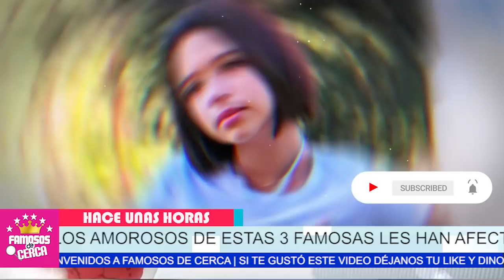📌😱 ( 3 𝗖𝗢𝗦𝗔𝗦 𝗘𝗡 𝗖𝗢𝗠𝗨𝗡 ) Que No Sabias / 𝗗𝗘 𝗔𝗡𝗚𝗘𝗟𝗔 𝗔𝗚𝗨𝗜𝗟𝗔𝗥 , 𝗕𝗘𝗟𝗜𝗡𝗗𝗔 𝗬 𝗗𝗔𝗡𝗡𝗔 𝗣𝗔𝗢𝗟𝗔 🔥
Ni Te Imaginas Los Lazos Que Unen a Estas Tres Queridas Cantantes en Mexico

 BIENVENIDOS!!!
suelta la sopa
televisa
exclusivas
venga la alegria
tv azteca
polemica
chismes
Entertainment
farandula mexico